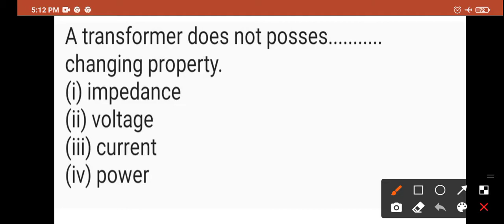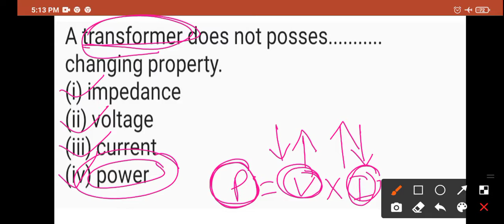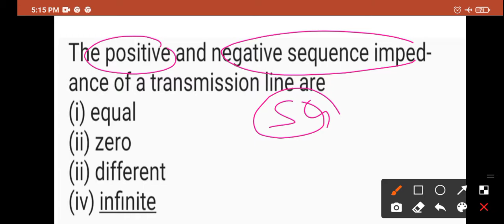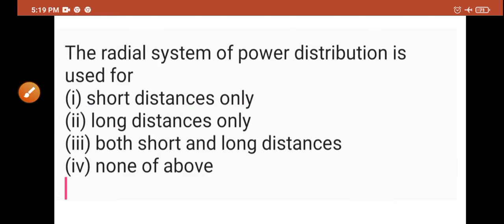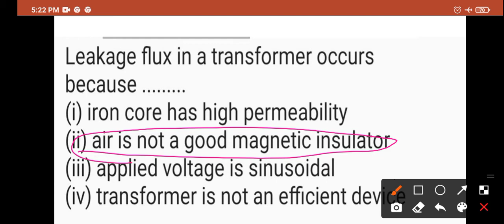OPTCL PREVIOUS YEAR QUESTION 14| DFCCIL JUNIOR EXECUTIVE ELECTRICAL REVISION OBJECTIVE QUESTIONS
optcl previous year jmot questions